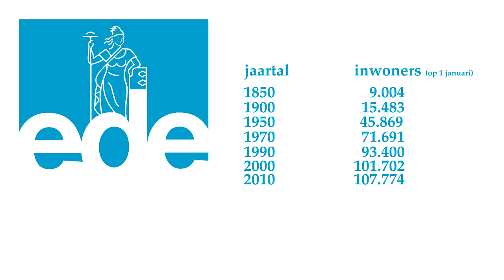Ede 110.000 inwoners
De gemeente Ede is de grens van 110.000 inwoners gepasseerd. Burgemeester Cees van der Knaap bezoekt dinsdag 19 februari 2013 Daniel van de Blaak (34) en Danielle van de Blaak-van den Brink (33), die wonen in de nieuwbouwwijk Kernhem in Ede. Zij zijn inwoners 110.000 en 110.001. Op 1 februari hebben zij zich ingeschreven in de gemeente Ede. Ze woonden daarvoor in Wageningen.